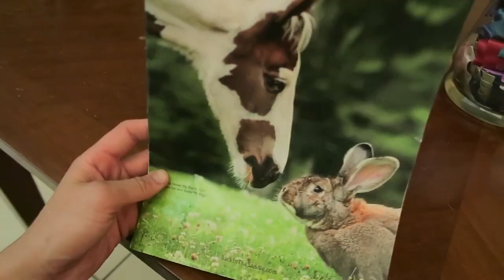Gypsy Vanners and Superheroes | Daily Vlog Day 380 | Connerton Adventures